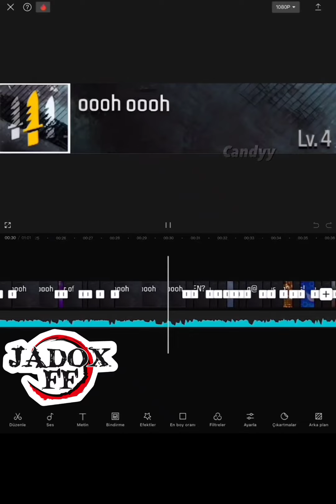imagine Dragons - BELIEVER ( LYRICS FREE FIRE BANNERS)